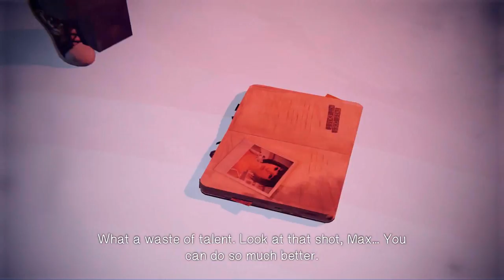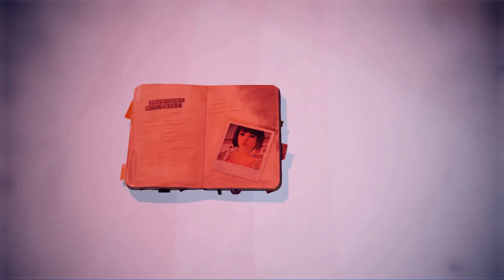Life Is Strange - Ep 5 Polarized - 01 The Dark Room 02 Going back